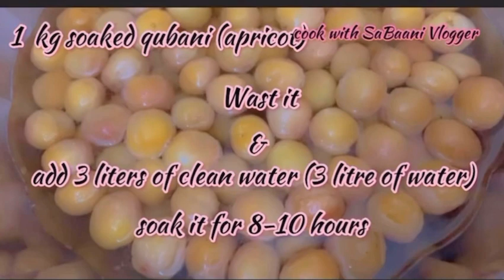Apricot Trifle Qubani ka Meetha Recipe || In My Style || Cook with SaBaani Vlogger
Qubani ka Meetha is a delicious and popular dessert from Hyderabad!
Follow my simple recipe to make this Qubani ka Meetha and impress your guests with this yum dessert. The Royal enjoued Qubani ka Meetha a simple but heavenly dessert. A must for the Shahi Dastarkhwans or the royal ceremonial feast!
Qubani ka Meetha is an Indian sweet made from dried apricots origination from Hyderabad. It is a common feature at Hyderabad wedding.

INGREDIENTS:

Dried Apricots or Qubani - 250 grams
Red or Raspberry Food Color - 1/4 tsp
Water - 500 ml or 1/2 litre